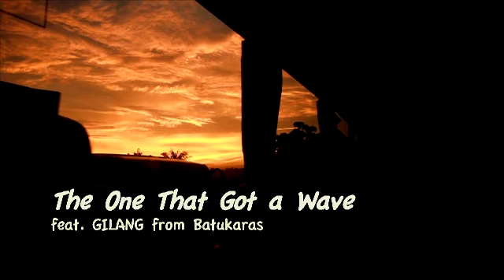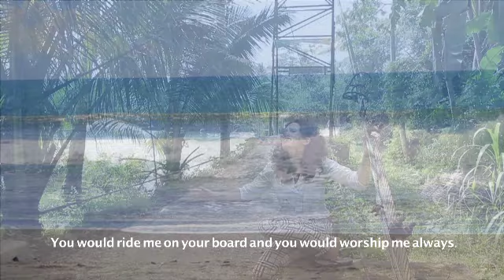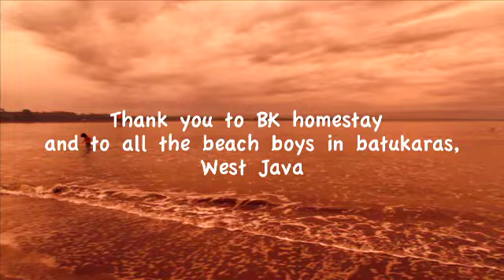Catty Perry Cover, Beach Surf The one You get a Wave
this is the parody of katy perry, based on the one you got away, its shoot on batukaras beach pangandaran, west java